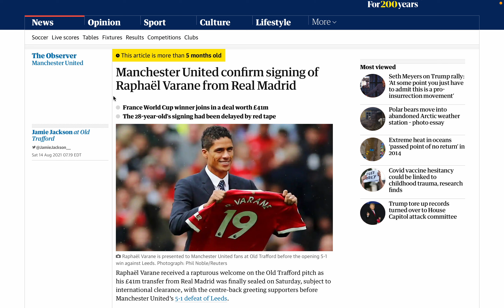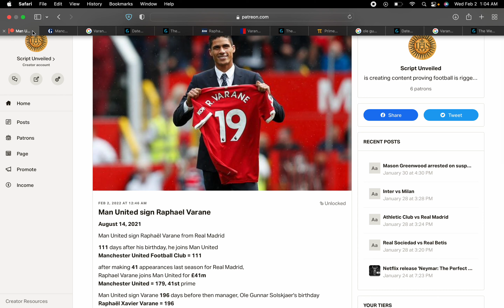🇫🇷 Raphaël Varane's SCRIPTED transfer to Man United‼️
Man United sign Raphael Varane from Real Madrid

111 days after his birthday, he joins Man United
Manchester United Football Club = 111

after making 41 appearances last season for Real Madrid,
Raphael Varane joins Man United for £41m
Manchester United = 179, 41st prime

Man United sign Varane 196 days before then manager, Ole Gunnar Solskjaer's birthday
Raphaël Xavier Varane = 196